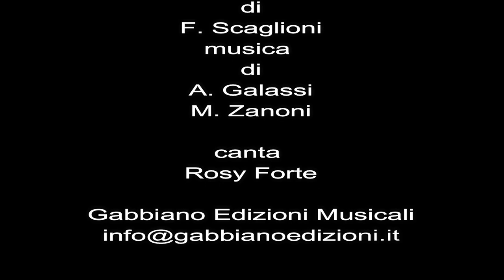ROSY FORTE - Batte forte il cuore (ballo di gruppo)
Testo di F. Scaglioni - musica di A. Galassi - M. Zanoni